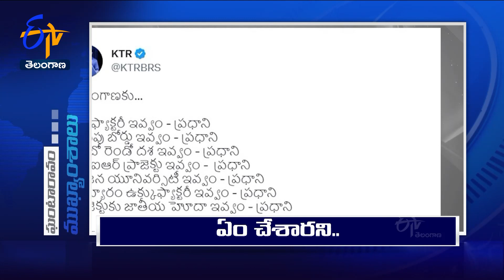6 PM | 30th March '2023 | Ghantaravam | News Headlines | ETV Telangana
30th March '2023 | 6 PM | Ghantaravam | News Headlines | ETV Telangana